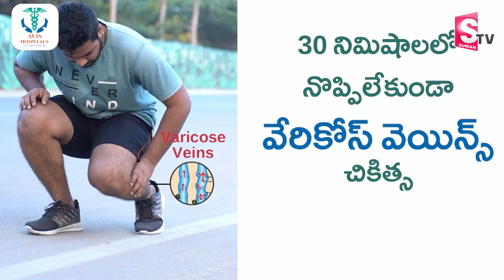Janasena Rayapati Aruna About Janasena Target Assembly Seats In AP 2024 Elections | Pawan Kalyan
Watch► Janasena Rayapati Aruna About Janasena Target Assembly Seats In AP 2024 Elections | Pawan Kalyan